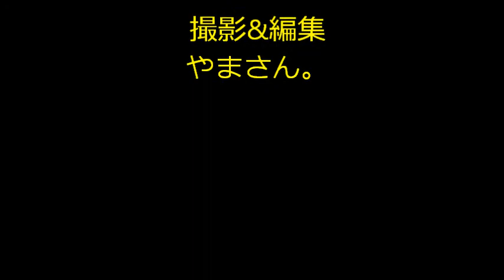131027 ヨコグラ GTストック決勝A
'13年10月27日、ヤタベアリーナにて開催されたヨコモグランプリでのRCカーレースの様子です。
GTストッククラス決勝Aメインです。